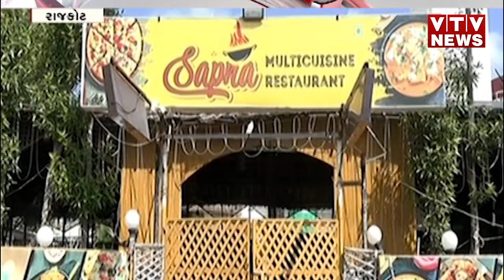Rajkot News: રાજકોટમાં હોટલ-રેસ્ટોરા બંધ, મનપાની સીલની કામગીરી સામે વિરોધ I VTV GUJARATI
રાજકોટ અગ્નિકાંડ પછી તંત્ર જાગ્યું.. અને કામગીરીના દેખાવો માટે ગમે તે એકમોને સીલ મારી દીધાં.. જેમાં હોટેલ, રેસ્ટોરાં અને પાર્ટીપ્લોટ જેવા એકમો પણ સામેલ છે.. એટલું જ નહીં અગ્નિકાંડની ઘટના પછી પણ ભ્રષ્ટાચારીઓની લાલચ સામે આવી.. જેમાં સીલ ખોલવા માટે 5 લાખની લાંચ માંગવામાં આવી.. જેના વિરોધમાં આજે 1 હજારથી વધુ હોટેલ-રેસ્ટોરન્ટો બંધ રહી.. ત્યારે કોણે માગી હતી લાંચ..અને કેમ હોટેલ માલિકમાં છે રોશ.. આવો જોઈએ..